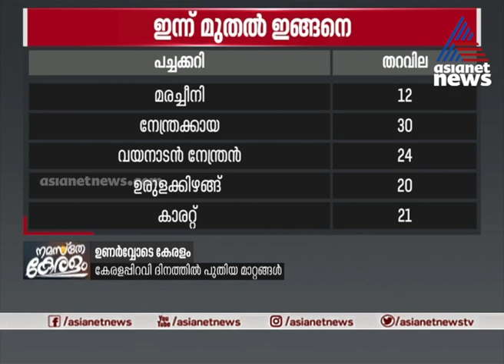ഇന്ന് അറിയാൻ | INNU ARIYAN | 1 Nov 2020